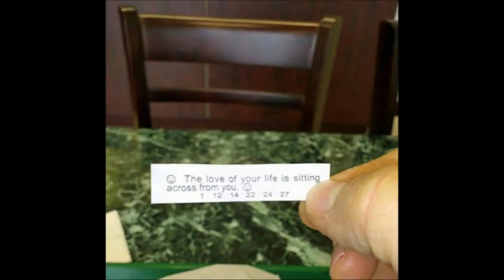Manti Te'o Funny Pics & Jokes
Some funny Manti Te'o pics that are circling the internet.